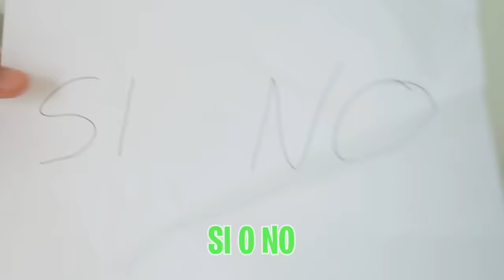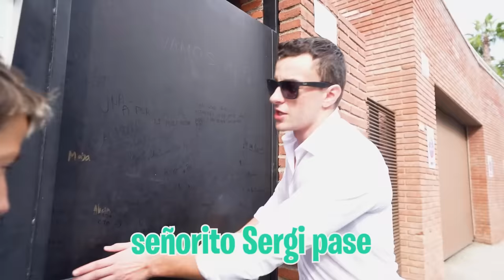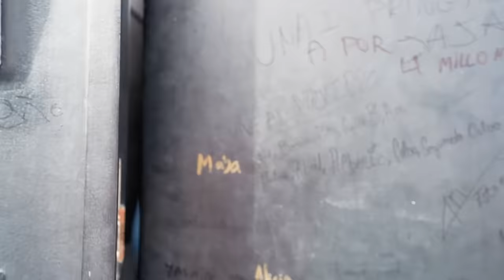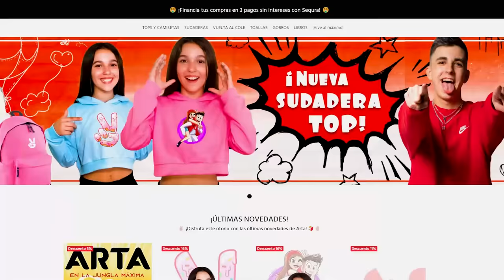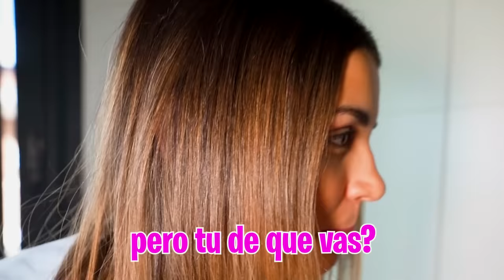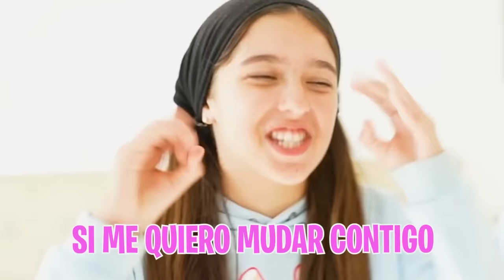MI HIJA Y SU NOVIO SE MUDAN JUNTOS A UNA CASA…*se va para siempre!*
El novio de mi hija le tiene una sorpresa super grande preparada pero a mi no me gusta mucho la idea que quiere hacer.